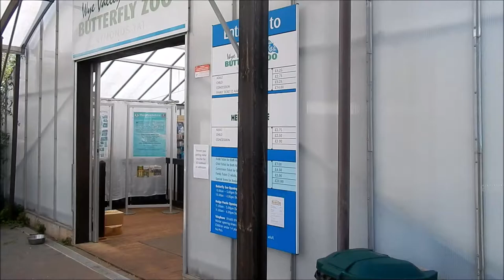Wye Valley Butterfly zoo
A wonderful day out so many different butterflies to see  also great value for money.